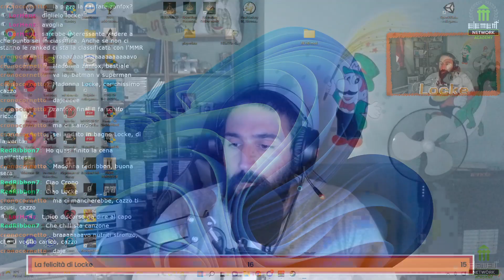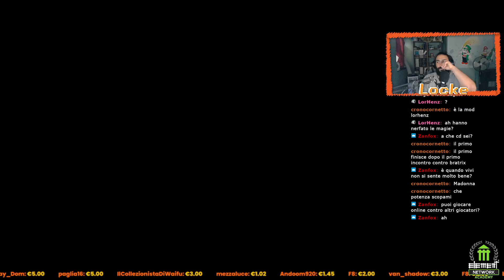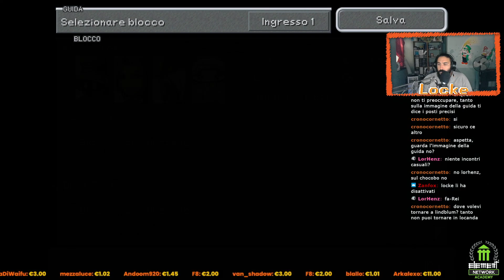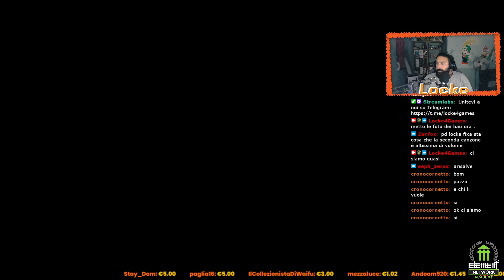Final Fantasy IX più difficile, definito e completo. Alternate Fantasy + Moguri mod. #4